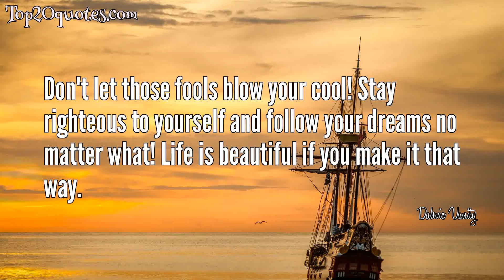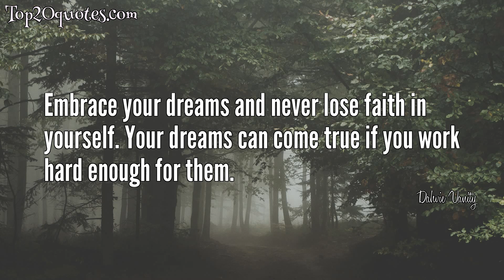➿ Top 8 Quotes of Dahvie Vanity - Singer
Top 8 Quotes of Dahvie Vanity:
 ✬ Remember why you are here and why you are alive. Have faith in your dreams no matter how far they might seem.
 ✬ Don't let those fools blow your cool! Stay righteous to yourself and follow your dreams no matter what! Life is beautiful if you make it that way.
 ✬ If everything is a dream, don't wake me.
 ✬ If you're an artist and you have dreams don't stop fighting because dreams really do come true.
 ✬ The blood inside of me is the blood inside of you. Why must we try and hurt our brothers and sisters when we are all the same? Believe in love.
 ✬ Have faith in all that you make.
 ✬ Embrace your dreams and never lose faith in yourself. Your dreams can come true if you work hard enough for them.
 ✬ Your hate will be your bitter end.
🖎 Author: Dahvie Vanity
♛ Career: Singer
📅 Life: b. September 5, 1984